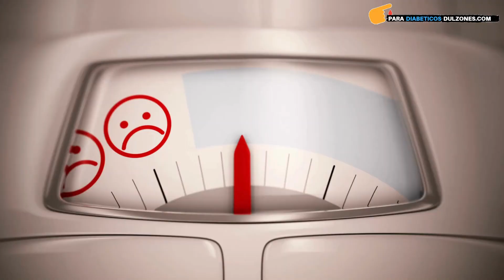cuanto peso debo bajar estando con diabetes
🟡 ¡Bienvenidos a mi canal de YouTube, donde la salud y el conocimiento se encuentran! En este espacio, comparto mi pasión por el bienestar y la educación a través de suplementos de alta calidad y libros que te ayudarán a transformar tu vida.

📚✅ "¿Quieres tomar el control de tu vida con diabetes? Mi libro te ofrece respuestas. Descubre estrategias probadas, consejos prácticos y una guía integral para enfrentar la diabetes con confianza. ¡Deja de luchar solo! Este libro es tu aliado para entender, gestionar y superar los desafíos diarios. ¡Es hora de vivir una vida plena a pesar de la diabetes! Consigue tu copia ahora y comienza tu viaje hacia el bienestar. ¡Tu salud merece esta inversión, adquierelo desde la tienda de apple►

Descubre una selección cuidadosamente curada de libros que te llevarán a un viaje de autoconocimiento, crecimiento personal y éxito., mis libros están diseñados para empoderarte y llevar tu vida al siguiente nivel.

🔥 ¿Por qué elegir nuestros productos? 🔥
1️⃣ Calidad excepcional: Nos enorgullecemos de ofrecer productos de la más alta calidad que cumplen con los estándares más exigentes.
2️⃣ Resultados probados: Nuestros clientes han experimentado mejoras significativas en su salud y bienestar.
3️⃣ Compromiso con la excelencia: Estamos dedicados a proporcionarte los recursos que necesitas para alcanzar tus metas.

¡No te pierdas la oportunidad de invertir en tu bienestar y conocimiento! PODRAS OBTENERLO